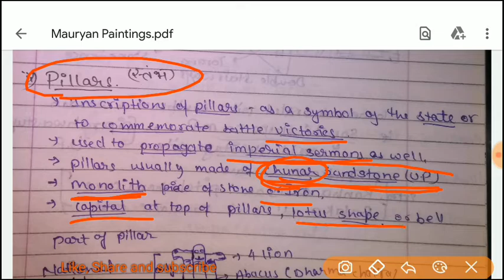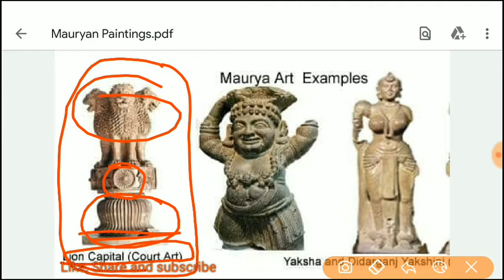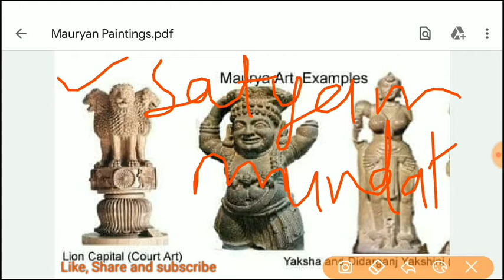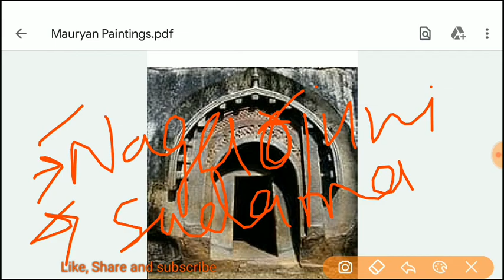Mauryan Art and Architecture - Art and Culture for UPSC Preparation | मौर्य वास्तुकला और कला | BPSC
By Sunder lal
Pursuing B.A.LL.B from Aligarh Muslim University
UPSC NDA, Bihar Police and SSC CHSL Qualified
BHU, KIITE entrance exams Qualified.

Covid-19
BALL.B/LL.B
UP PCSJ